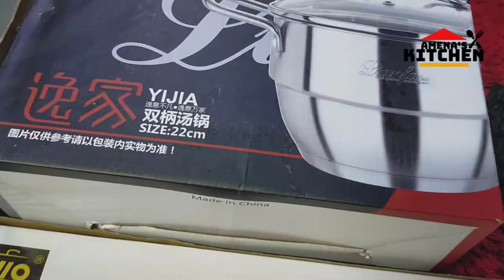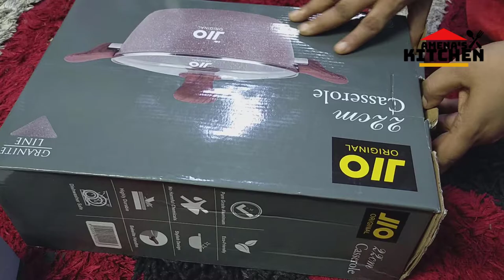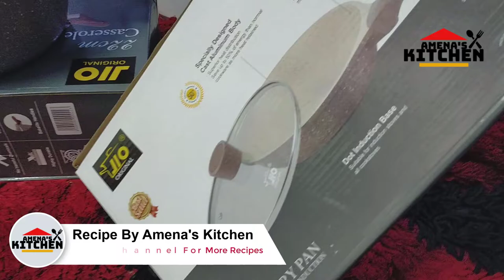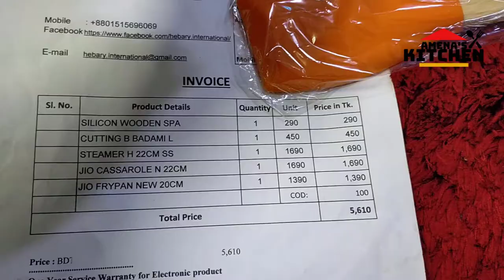খুবই প্রয়জনিও কিছু কিচেন প্রোডাক্ট গিফট পেলাম | Best Kitchen Appliance 2020 | Nonstick Fry Pen 2020